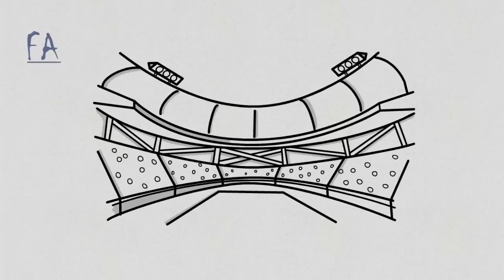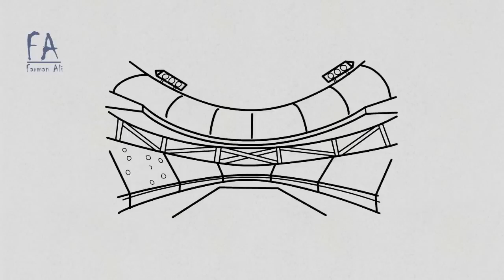"Raja Gidh" | Types of Men and Women | Chapter 3 | In Urdu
"Raja Gidh" is the most Famous Urdu Novel written by Late Bano Qudsia who was Pakistan's best novelist, playwright and spiritualist.

Produced By: Farman Ali

Leave your Feedback So that I can improve myself.